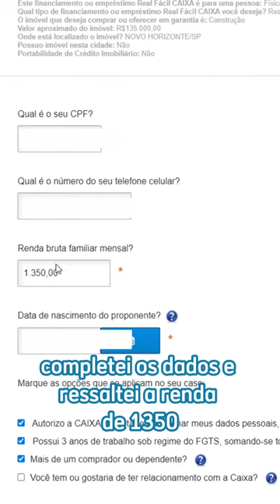COM 1350 DE RENDA VOCÊ CONSEGUE TER SUA CASA PRÓPRIA